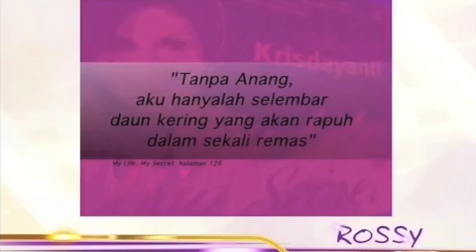ROSIANNA SILALAHI DAN ANANG HERMANSYAH - 03